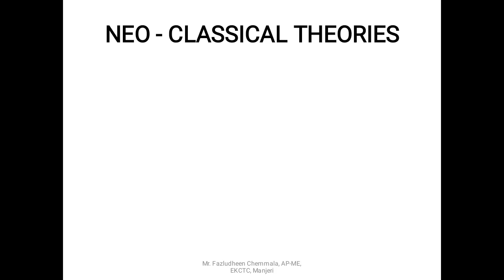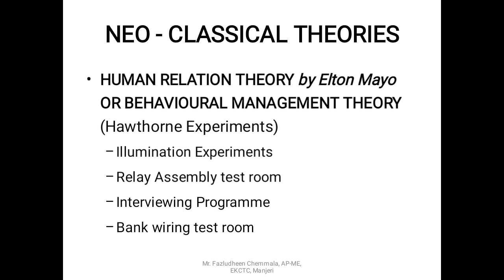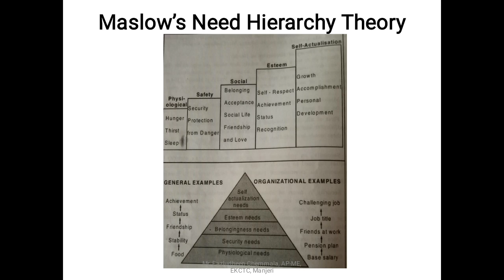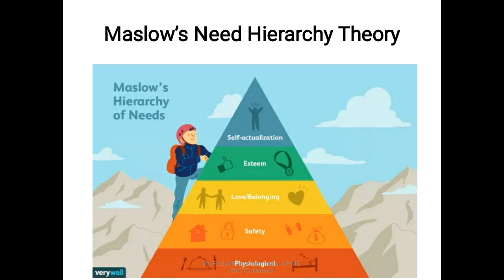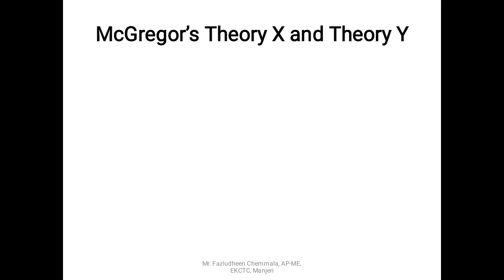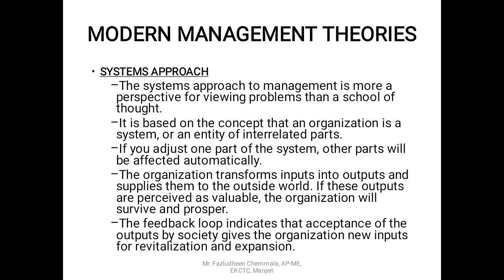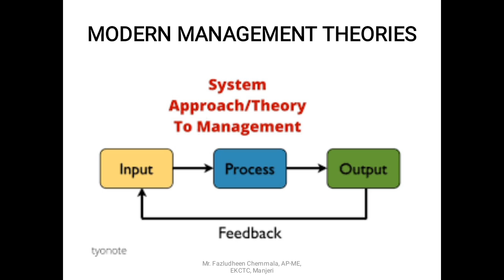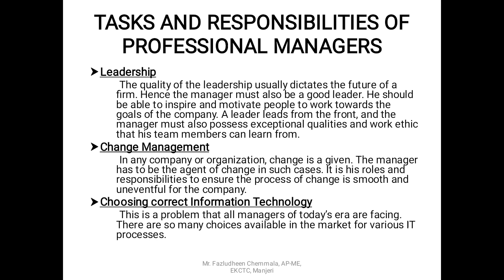HUT310 : Management for Engineers : Module 1 : PART C : NEO CLASSICAL & MODERN MANAGEMENT THEORIES